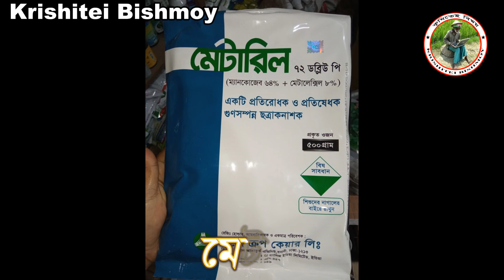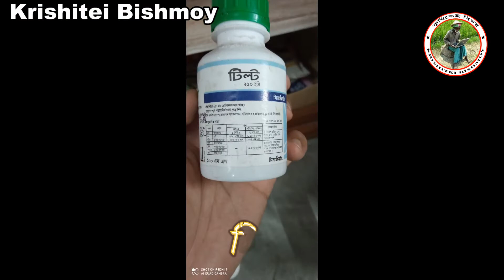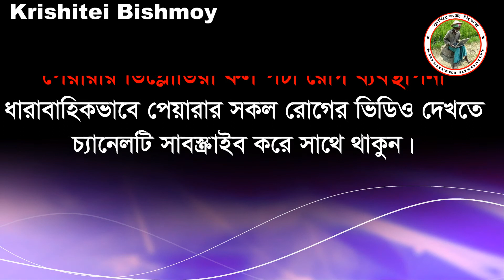পেয়ারার এনথ্রাকনোজ রোগ ব্যবস্থাপনা( Guava Anthracnose Disease Management)